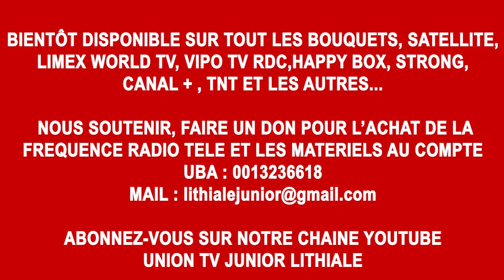PREDICATION DE DIACRE LOMANGA LA NUIT DE SAINTE CENE 01.01.2023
PREMIERE CHAINE AU MONDE QUI PRÔNE SUR L'UNION DANS TOUS LES DOMAINES DE LA VIE.  VOTRE CONTRIBUTION , SOUTIEN,FAIRE UN DON POUR L'ACHAT DES MATERIELS, AVOIR UN CANAL SUR TOUS LES BOUQUETS: CANAL+, SATELLITE, STRONG, HAPPY BOX, BELL, TNT VIA LE VIREMENT BANCAIRE AU  COMPTE UBA: 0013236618.

Tél :WhatsAp, appel:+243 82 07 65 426

QUE DIEU VOUS BENISSE RICHEMENT ET RESTEZ BRANCHEZ SUR NOTRE CHAINE UNION TV JUNIOR LITHIALE

BRANHAM TABERNACLE
BARUTI TABERNACLE
ASSEMBLEE CHRETIENNE DE RIGHINI
ASSEMBLEE CHRETIENNE DE KISANGANI
WILLIAM BRANHAM
PASTEUR BARUTI KASONGO
PROPHETE BRANHAM
BARUTI KASONGO
JESUS CHRIST
LE SAINT ESPRIT
LA COLONNE DE FEU
LA SECONDE VENUE
L'ETOILE BRILLANTE DU MATIN
LE RETOUR DE LA COLONNE DE FEU DANS L'EGLIE
EPOUSE SE RASSEMBLE
EPOUSE SE PREPARE ELLE MEME
DERNIERS JOURS DE WILLIAM BRANHAM
LA PREPARATION POUR L'ENLEVEMENT
LA NUEE DE LA GLOIRE
LA PUISSANCE
LE BUISSON ARDENT
LA GLOIRE DE LA SHEKINAH
PASTEUR VIBIDILA
PASTEUR KABAMBA CHRISTOPHOR
PASTEUR LIFOKO DU CIEL
PASTEUR WILLY KABUYA
PASTEUR JACQUES BONDOMBA
PASTEUR DIYOKA
PASTEUR PAUL NDEMBO
PASTEUR MUSENDO METUSHELA
PASTEUR BEN BILOMBE
PASTEUR ATAPIS NGYAMBA
PASTEUR ROBERT NDAYE
PASTEUR LEPICARD
PASTEUR PAPY LUSALA
PASTEUR KALUMBU KISEKA
PASTEUR KAYUMBI
PASTEUR SYLVAIN AKOUALA
PASTEUR NEVILLE KANONO
PASTEUR ELIE MUTOMBO
PASTEUR NGOBO
PASTEUR CARLOS BARUTI
PASTEUR NLANDU LUSALA
PASTEUR MOISE MBIYE
PASTEUR ATOMS MBUMA
PASTEUR GODE MPOYI
PASTEUR CLEMENT KASONGO
PASTEUR VICTORIEUX GABELL
PASTEUR LEPICARD
PASTEUR CHARLES LOBANDJI
PASTEUR JACQUES MBANDAKA
PASTEUR MATTHIEU BUYIKOBO
PASTEUR LUDOVIC BRAZZA VILLE